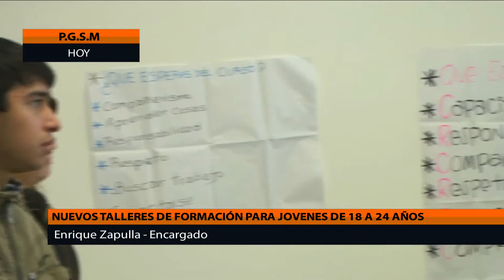TALLERES DE FORMACIÓN